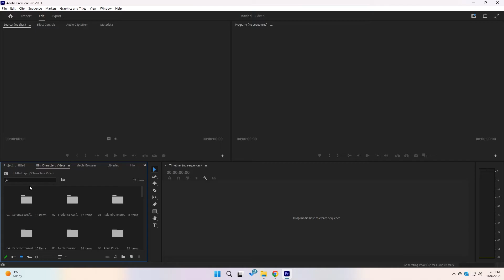How to keep folder structure in Adobe Premiere Pro import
Keep the folder structure by dragging and dropping them.
Importing from the main startup screen will not keep the folder structure.